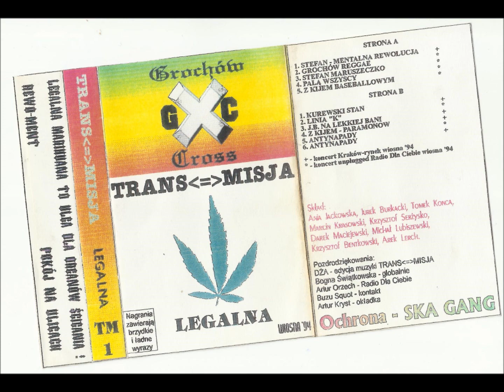transmisja - z kijem paramonow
nagranie z pierwszej /nielegalnej/ kasety zespołu Transmisja. 1994